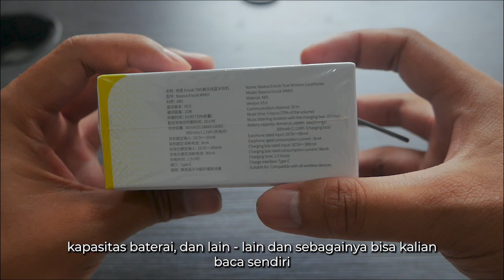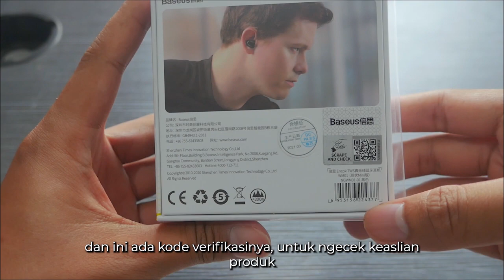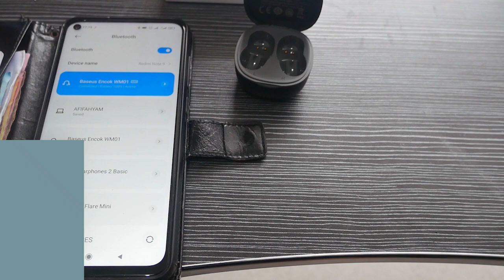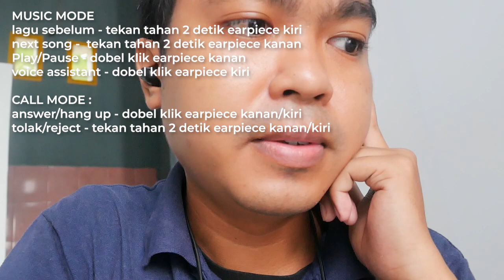TWS MURAH WORTH IT - BASEUS ENCOK WM01 | REVIEW